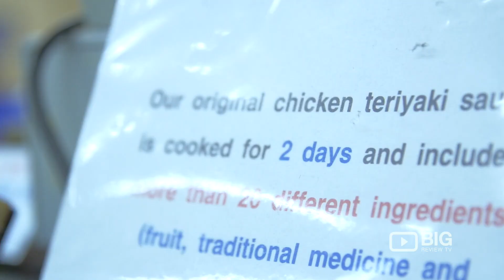Umi Sushi a Restaurants in Wellington serving Sushi and Japanese Food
Umi Sushi
7/20 The Strand Shopping Mall Wainuiomata Wellington NZ 5014

Experience one of few genuine Sushi Restaurants in Wellington, the Umi Sushi. Serving delicious Japanese food.